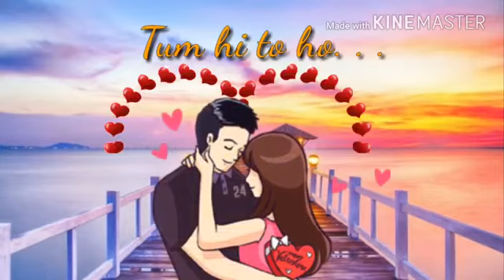Bepanah Pyar Hai Aaja Unplugged Cover Siddharth Slathia Whatsapp Status Vi